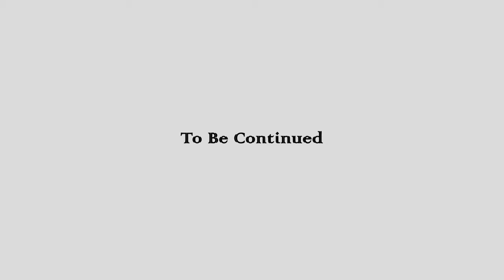Split & Splice: The Great Division - Chapter 5: The New Creation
2012 -
Chapter 5 of this story i wrote/animated a few years ago, released it as a short film at first but now it's split into episodes.

Symbolisms in this episode:
-Creation
-Technology
-Creation
-Growth
-Knowledge
-Creation
-Creation

...Knowledge and Technology, allowing us to bring ideas forth into reality, through creation; an artistic, metaphorical, technological magical creation...